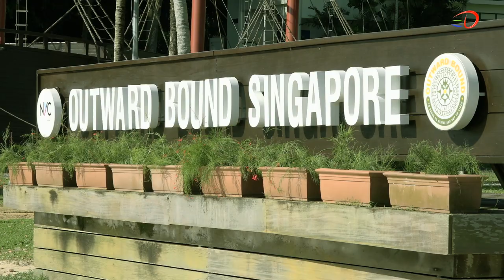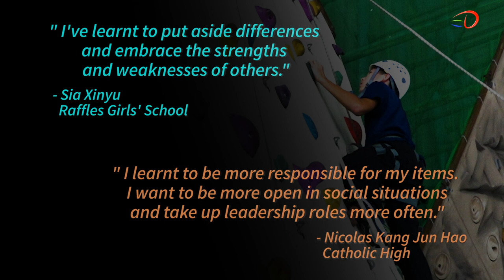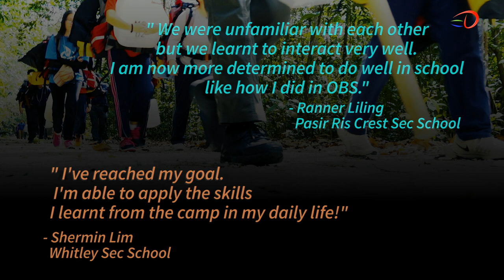MOE-OBS Challenge Programme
Snippets of the MOE-OBS Challenge Programme featuring pre-course, 5-day course* at OBS and post-course.
*Activities featured in the video are only some of those that the students may experience during the 5-day course at OBS, which may take place on mainland Singapore, Coney Island or Pulau Ubin.